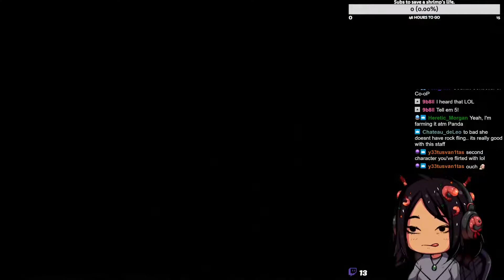Godrick Gets AIDS and Dies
Video Clipped by: YeetusVanitas